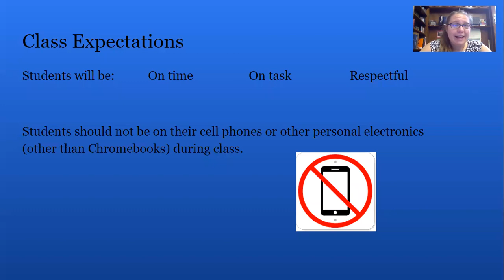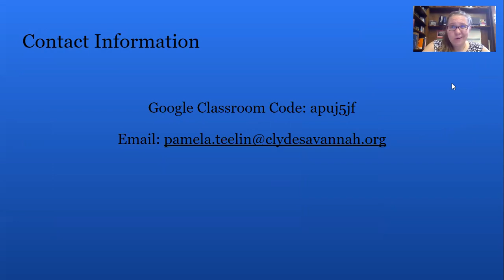Fall 2021 Virtual Open House - 8th Grade General Music